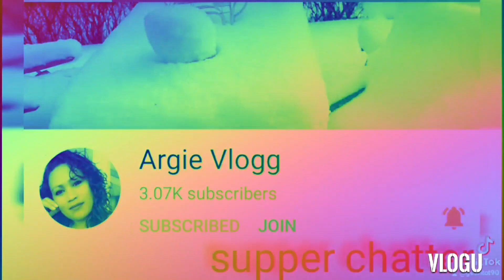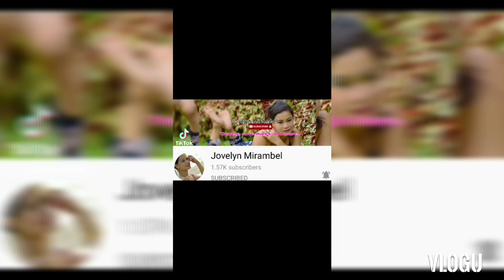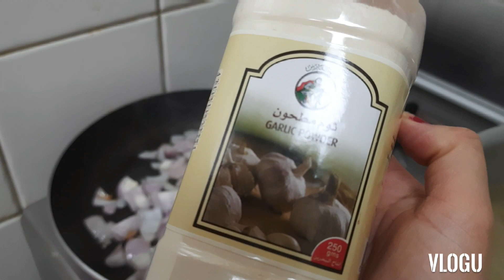GROUND BEEF GISADO /ARGEAN VLOGER